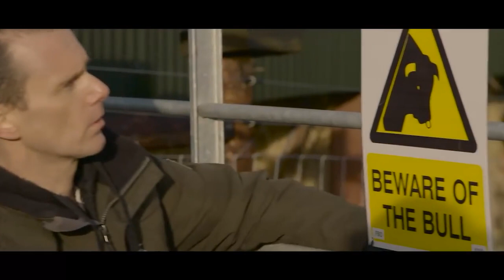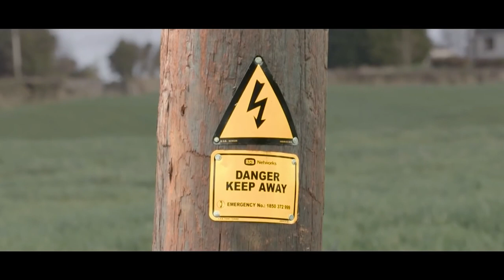Once Upon A Farm - Farm Safety Video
This child safety drama video is a reminder that the farm is not a playground. The video communicates the importance of farm safety awareness to primary school students.

Screenplay by: Ciaran Roche
Produced by: Agriaware
Supported by: FBD Insurance, ESB Networks, IFA